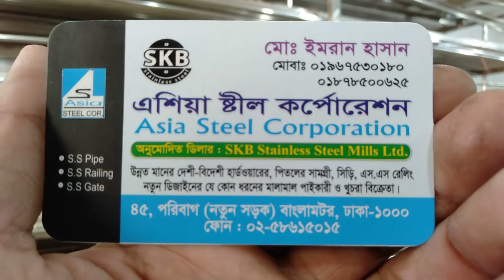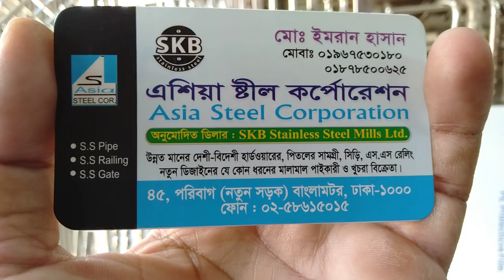নতুন বাড়ি তৈরি করার জন্য এস এস এর প্রোডাক্ট কালেকশন দেখুন (falak angel)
shop name: (এশিয়া স্টিল করপরেশন)

address,45,পরীর বাক নতুন সড়ক বাংলামোটর ঢাকা 1000

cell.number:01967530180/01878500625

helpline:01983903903